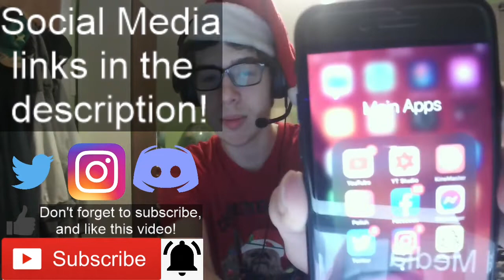I GOT WHAT?! || CHRISTMAS 2020 HAUL! (WHAT SMG001 GOT FOR XMAS!!!)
These gifts are...holy crap...

-SMG001, 2020